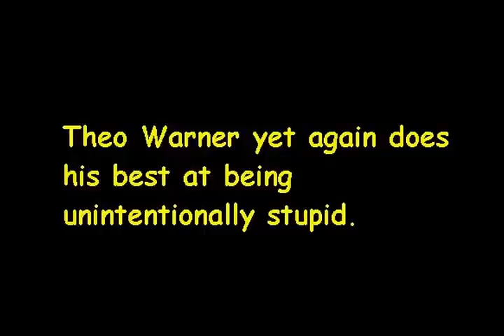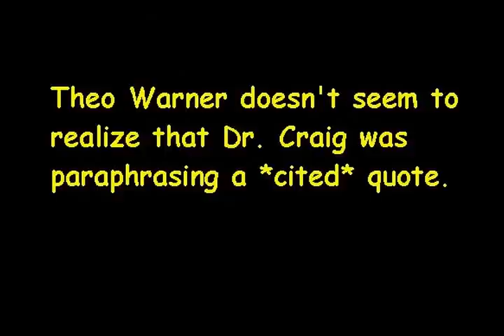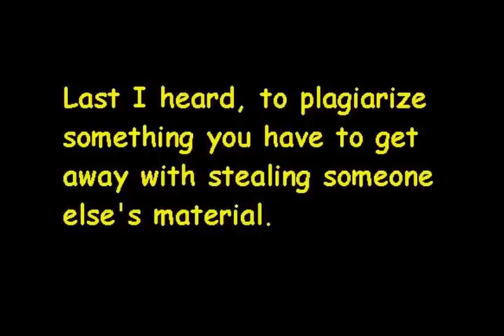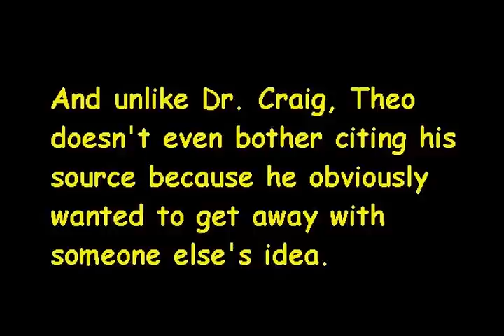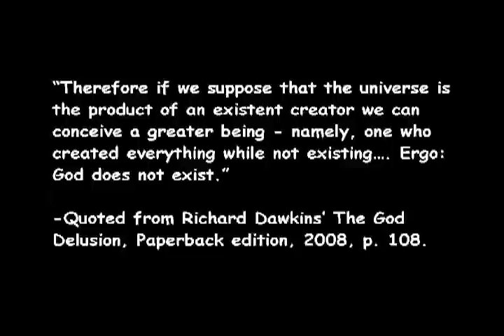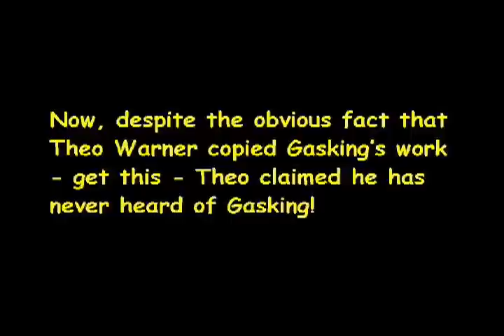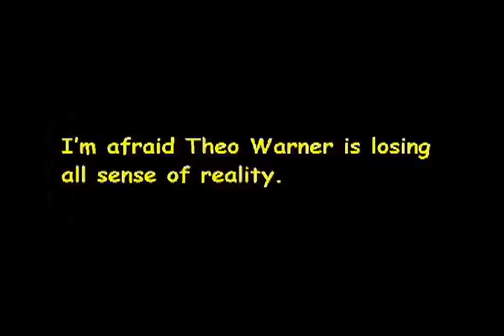Theo Warner Tries to Smear William Lane Craig with Plagiarism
The stupidity of non-philosopher and non-historian and non-theologian and non-scientific Theo Warner (who only holds a degree in English Lit. and Education) is unbelievable. This is in response to Theo's videos ["William Lane Craig Is Not A Plagiarist (Part One)" and "(Part Two)"]. Interestingly enough, since he made these videos NOBODY (even critics of William Lane Craig) believed Theo... well, except the already deluded.